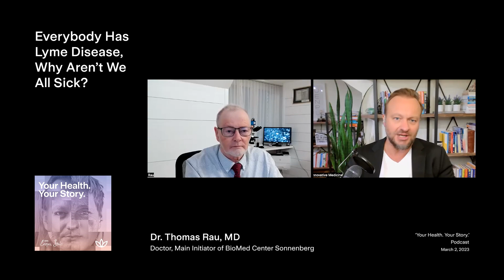Everybody Has Lyme Disease, Why Aren’t We All Sick?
It's a common belief in integrative medicine; everyone is infected with Lyme, or the Borrelia bacteria. So why aren’t we all sick with Lyme disease?